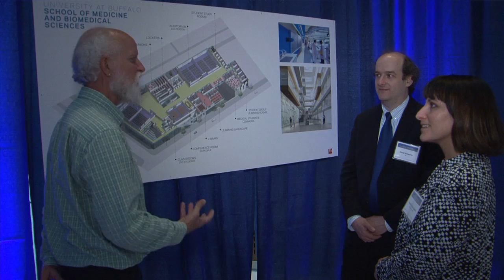UB unveils dramatic design for new downtown Medical School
The University at Buffalo unveiled designs for its new medical school to be constructed on the Buffalo Niagara Medical Campus. UB alumni, donors, faculty and staff were given a preview of the designs at a reception hosted by Michael E. Cain, MD, UB vice president for health sciences, and dean, School of Medicine and Biomedical Sciences.  For more information about the medical school project, go